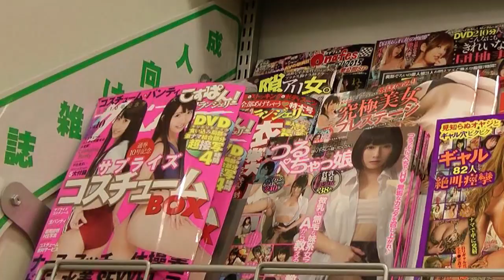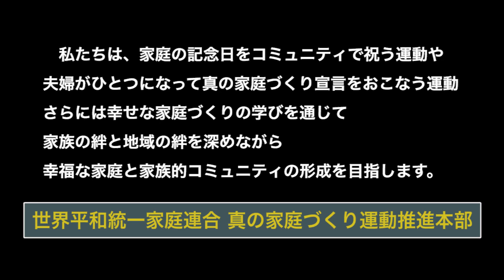真の家庭づくり運動PV 「家庭は愛の学校」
全ての皆さんの幸せな家庭のために、真の家庭づくり運動推進本部がビデオ「家庭は愛の学校」を制作しました。

私たちは以下のような運動を展開します。
・家庭の記念日をコミュニティで祝う運動
・夫婦が一つになって「真の家庭づくり宣言」を行う運動

さらに、幸せな家庭づくりの学びを通じて、家族の絆と地域の絆を深めながら、幸福な家庭と家族的コミュニティの形成を目指します。